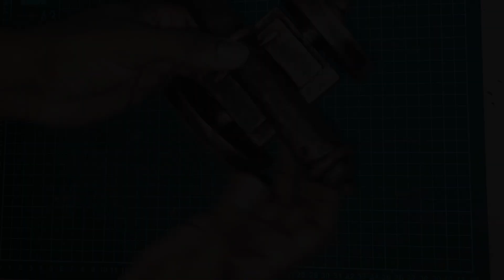DIY Cannon (Part-I)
I am sure you all love the beauty of Cannons (जयवाण).
So, why not try to build one for your showcase, using one of my favourite materials i.e. EVA Foam.
Enjoy the complete process (Three part series).

Don't forget to watch the remaining two parts of this series as well.

Dedicated to Chhatrapati Shivaji Maharaj.